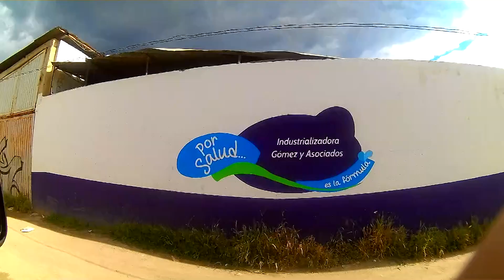INTERNACIONAL KUMBAO fiesta en corralero/ la culebritica del disco # 2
INTERNACIONAL KUMBAO..fiesta en corralero / la culebritica grabado en el disco # 2 de la producción 2007 para todos los amigos q nos la solicitaron..
️Y contáctenos a los números